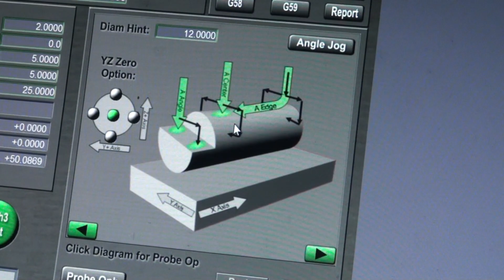Pull Gear Speed Reducer Part 5 - Thanks to Mr. Pete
In this final episode of the pull gear speed reducer, I make the locking mechanism which enables the pull gear to operate in it's low speed mode. I also test the finished assembly with some large diameter drill bits. And yes, it does work as advertised.